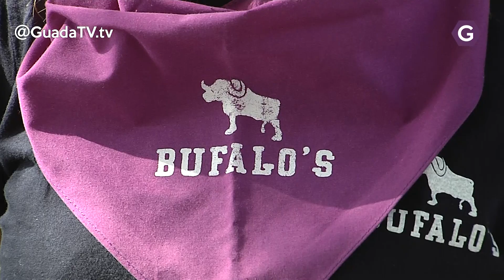La Peña Búfalos sortea un viaje entre los que acudan a su carpa en el Recito Ferial